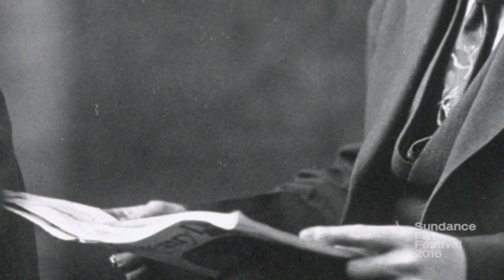Cinema Café: Melanie Lynskey and Imogen Poots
Join Melanie Lynskey and Imogen Poots live at Sundance Film Festival's Cinema Café.

Our daily series of informal chats rounds up special guests for thought-provoking discussions.

Cinema Café guests have included Louis CK, Barbara Kopple, Spike Lee, Roger Corman, Julie Delpy, Nick Hornby, Dave Grohl, Walter Murch, James Marsh, Gaspar Noé, Steve Coogan,  Samantha Power, Parker Posey, Ice-T, and many more. So bring  your questions and an open mind.

Powered by Jupiter Return